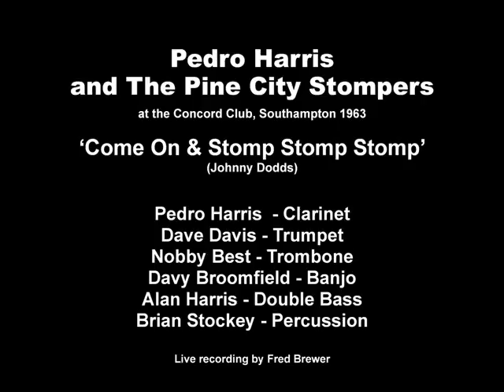Come On & Stomp, Stomp, Stomp - Pedro Harris & The Pine City Stompers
Jazz enthusiast Fred Brewer used an early Philips cassette recorder to capture the exhilarating playing of  Pedro Harris and the Pine City Stompers at live gigs throughout 1963 at the Friday night jazz sessions in the Concorde Jazz Club, Southampton.

Not surprisingly, the sound quality isn’t perfect but Fred has managed to captured the lively atmosphere of the club and the musicality and enthusiasm of the band. It must have been a great night and I wish I'd been there!

Led by Pedro Harris on clarinet, the Stompers were very popular in the South of England for many years and always started their gigs with this scintillating number. In the 1970’s, Pedro together with banjoist Dave Broomfield and others were wowing  jazz enthusiasts across the country, playing as The Mission Hall Jazz Band.